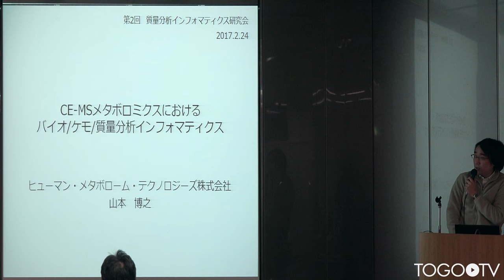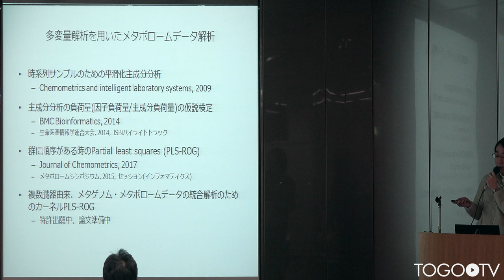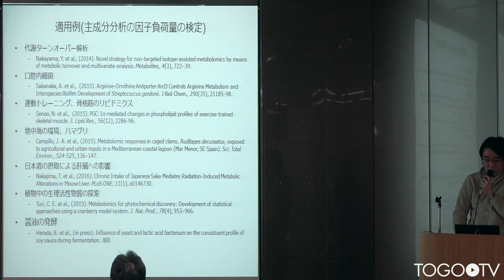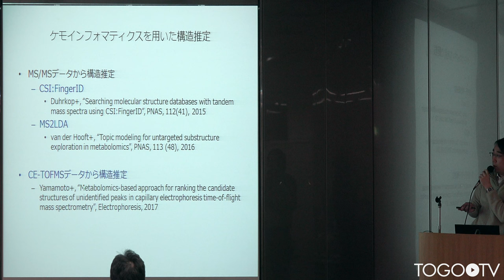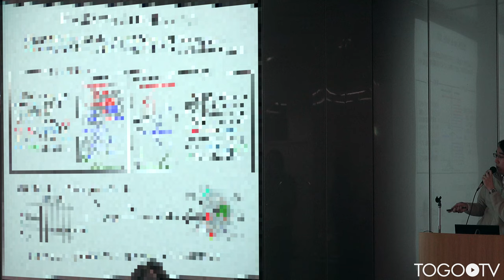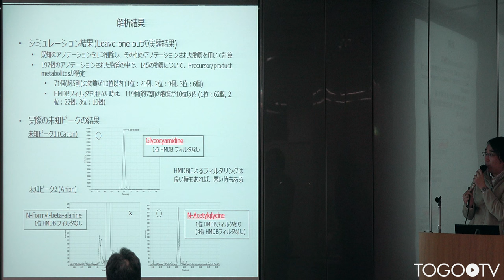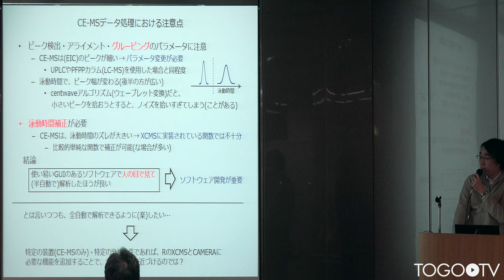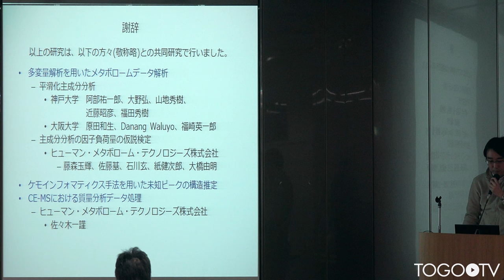CE-MSメタボロミクスにおけるバイオ/ケモ/質量分析インフォマティクス @ 質量分析インフォマティクス研究会2017年WS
本日の統合TVは、2017年2月24日にJST東京本部(サイエンスプラザ) 地下1階大会議室で開催された質量分析インフォマティクス研究会・第2回ワークショップ(2017年)〜質量分析研究に於ける情報処理の現在と今後〜から、ヒューマン・メタボローム・テクノロジーズ 山本 博之 氏 による「CE-MSメタボロミクスにおけるバイオ/ケモ/質量分析インフォマティクス」をお送りします。約42分です。